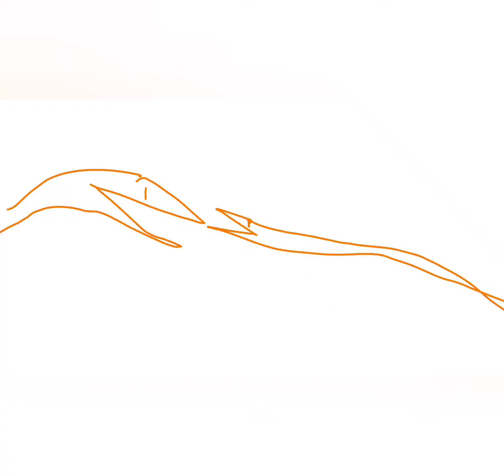fenrir vs grey wolf